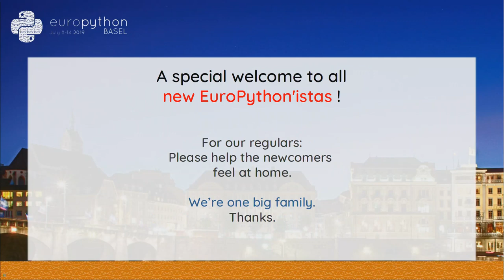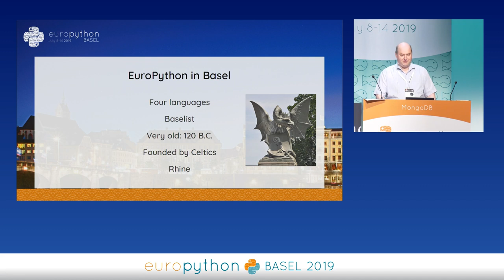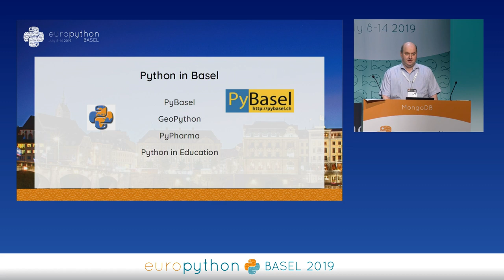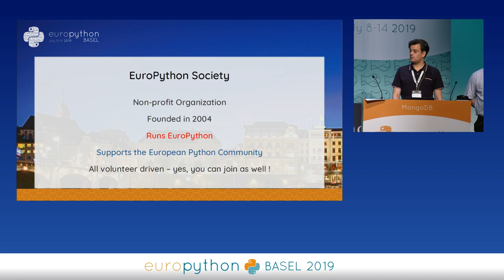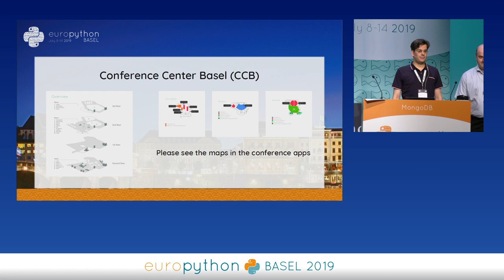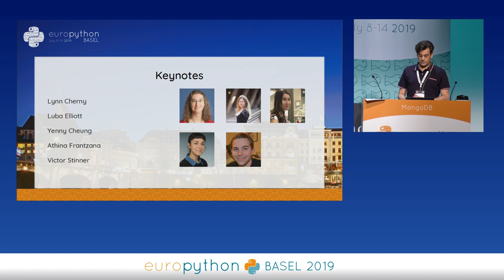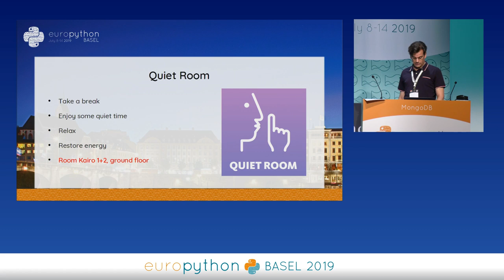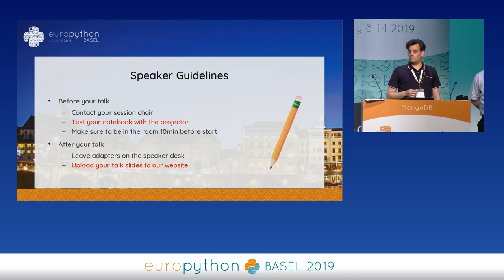EuroPython 2019 - Opening Session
"Opening Session
[EuroPython 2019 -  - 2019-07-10 - MongoDB  [PyData track]
[Basel, CH]